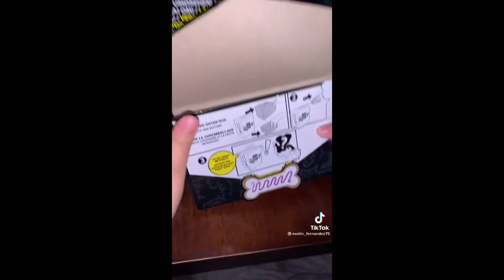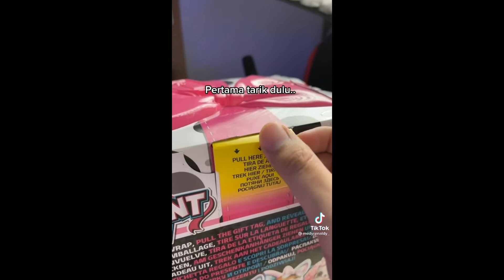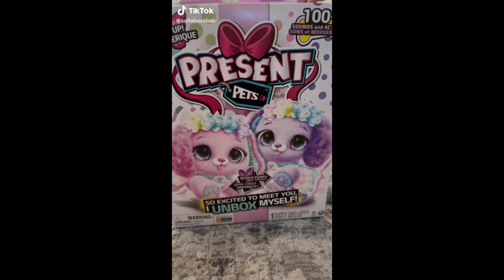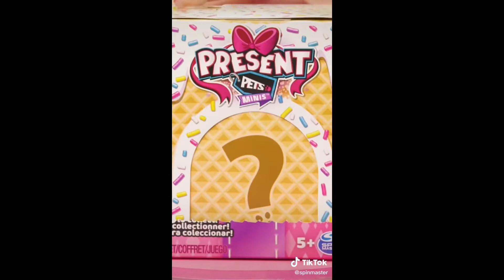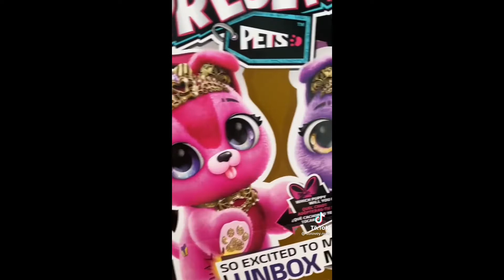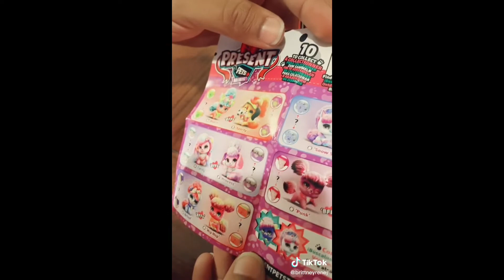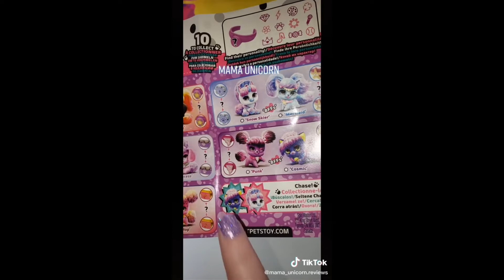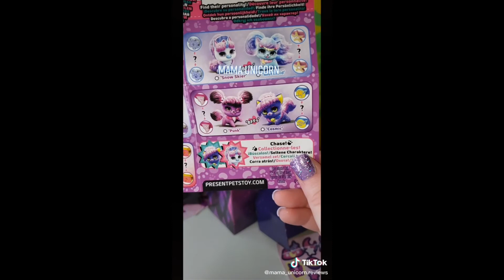PRESENT PETS Unboxing Compilation || TIKTOK Compilation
‼️IF YOU’D LIKE YOUR CLIP REMOVED, PLEASE MESSAGE ME AND I WIL REMOVED IT AS SOON AS POSSIBLE‼️